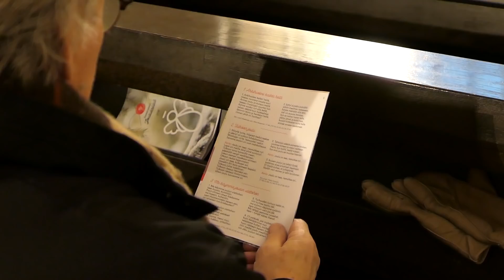Joulukonsertti Pyhän Laurin kirkko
13.12. klo 14 Kauneimmat Joululaulut, Timo Saario, Laurin Miehet, Paula Miettinen

Jouluna meillä on yhteinen kieli, joululaulut. Syntyy yhteys ja silloin meillä on koti ilolle, toivolle ja ystävyydelle.

Rauhallista Joulua, Lohjan kaupunki, Lohjan seurakunta